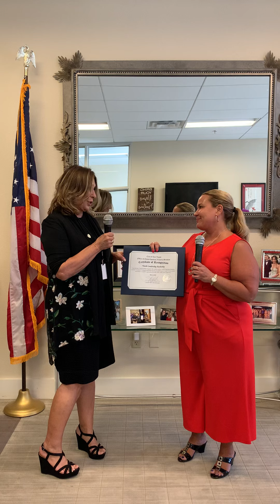Youth Leadership Authority Recognition of Service - June 16th, 2020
06/16/2020 - Today we distributed the last monies raised from ProjectMemorial to the Youth Leadership Authority. Thank you for all of your hard work with our youth and the community. We appreciate 17 years of service to place and collect flags on Flag-in day to honor our heroes.